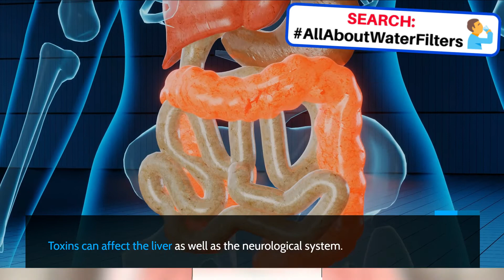Symptoms Of Drinking Water With Algae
Symptoms of Drinking Algae-Infected Water

1. Poisoning
When the temperature is warm, cyanobacteria thrives best in bodies of fresh water. It intoxicates and poisons people.

2. Gastroenteritis
Algae toxins can produce symptoms of gastroenteritis, such as vomiting, diarrhea, fever, and headaches.

3. Disorientation
Algae can cause significant brain damage if consumed in large amounts.

4. Liver Problems
Toxins can affect the liver as well as the neurological system.

5. Respiratory Problems
Minor respiratory impacts, and hayfever-like symptoms can all be caused by contaminated water. If you are experiencing any difficulties, you should get medical help.